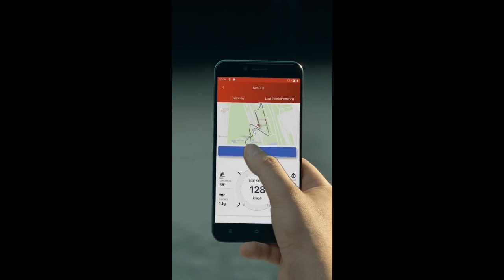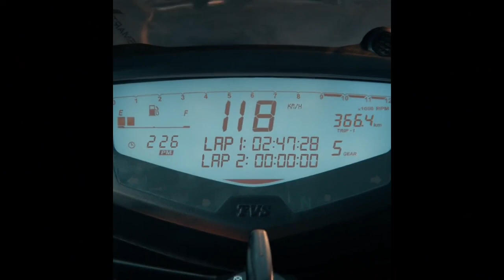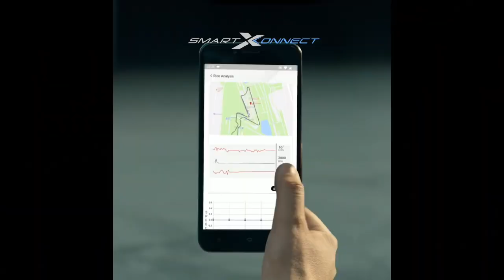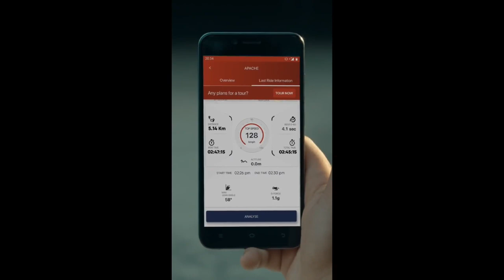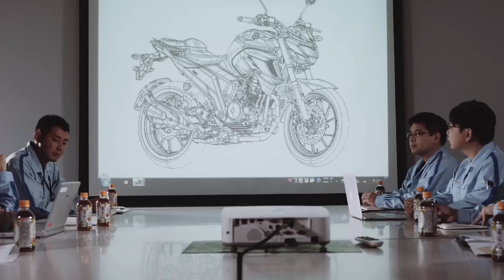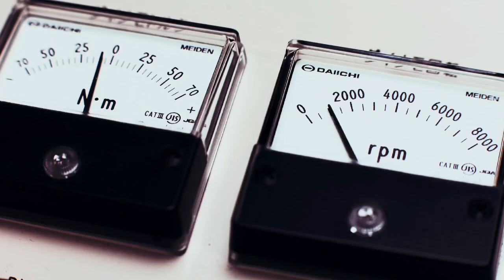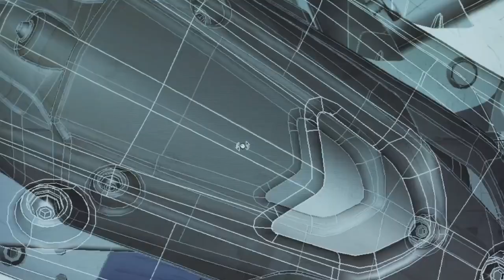tvs apache rtr 200 4v vs yamaha fz 25